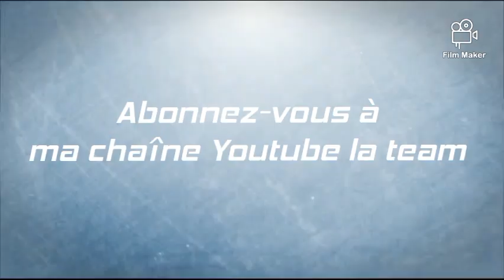BEAU TEMPS BELLE VOITURE UN BON RALLYE ( PARCOURE IL FAIT CHAUD) 🥵🥵☀️☀️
il FAIT CHAUD ET et AUSSI ON BRONZE C'EST UN RALLYE DE FOU ÇA TOUTE LE MONDE REGARDER C'ÉTAIT TROP BIEN POUR MOI AUSSI C'ÉTAIT UN VRAI RALLYE LÀ